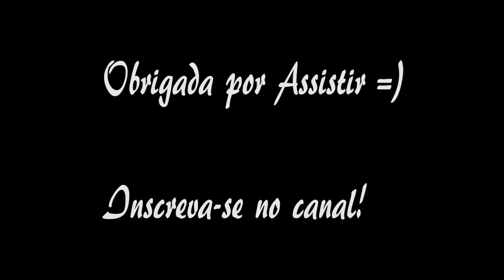Organizando a penteadeira: Parte 1 | Minha coleção de batons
Esse vídeo faz parte de uma série onde vou mostrar a vocês como organizo minha penteadeira e um pouco da minha coleção de maquiagem!